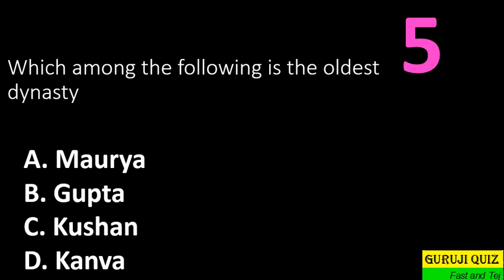Which among the following is the oldest dynasty ??